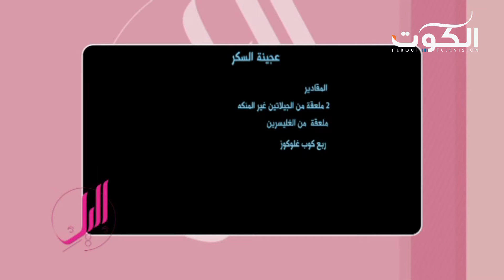برنامج إليك - جمالك - عجينة السكر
تقديم : آيات عواد

تلفزيون الكوت